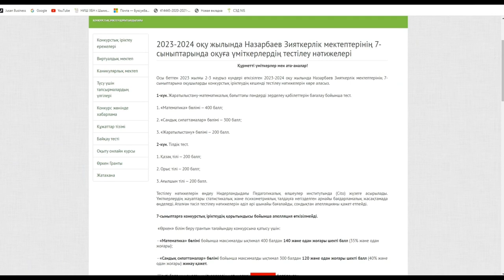Конкурстық іріктеудің нәтижелері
«Назарбаев Зияткерлік мектептері» дербес білім беру ұйымының ресми сайтында 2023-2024 оқу жылында 7-сыныпта білім алу үшін үміткерлерге өткізілген кешенді тестілеудің нәтижелері келесі сілтемеде жарияланды.